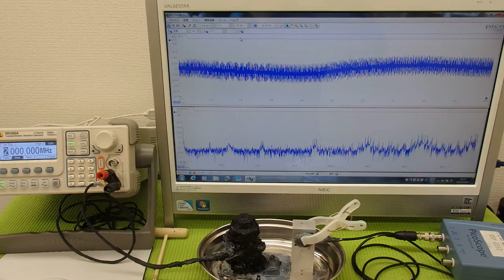オリジナル超音波実験 ultrasonic-labo